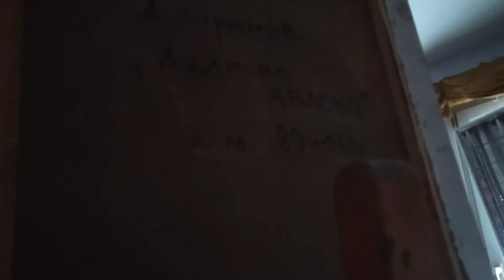Dimitri Strelkov abstracts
"Adam's Apple" , oil on canvas, 89x110, 2018.